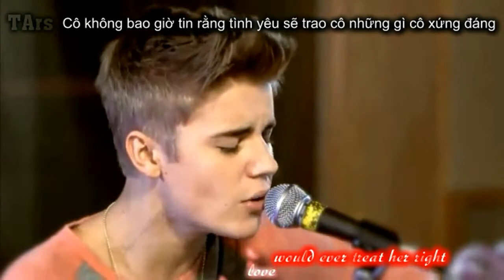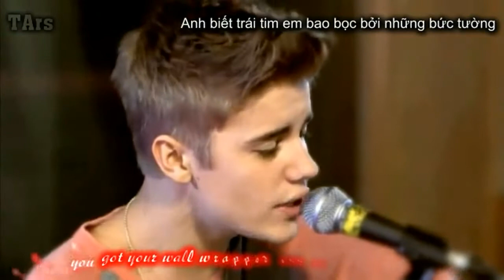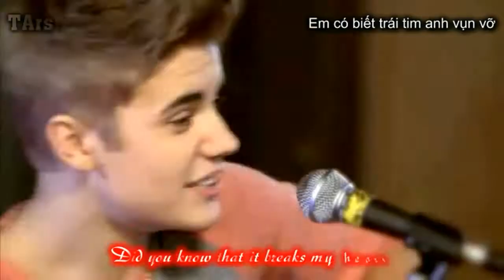[KARA+VIETSUB] Justin Bieber - Fall (Aucoustic Live On BBC)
Justin Bieber - Fall
 Justin Bieber - Fall